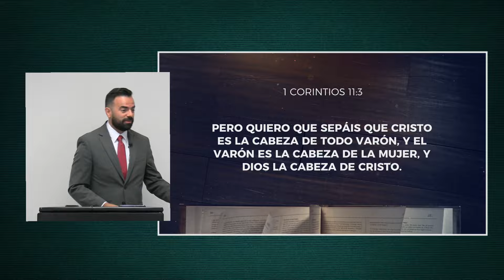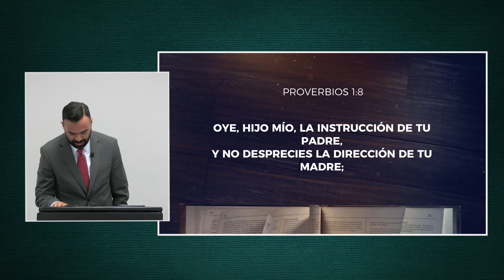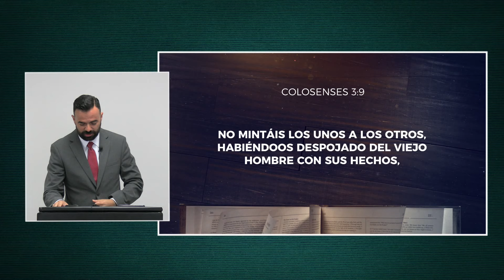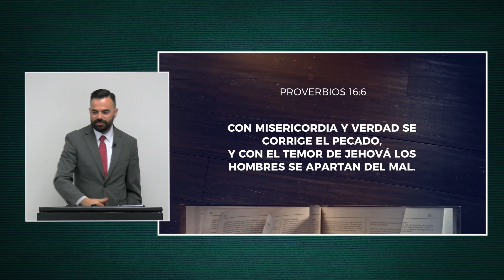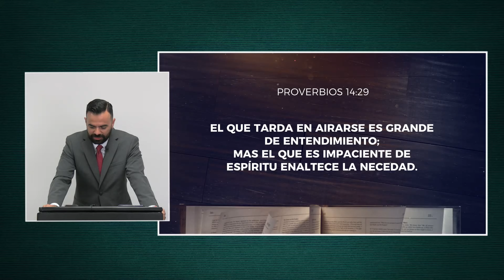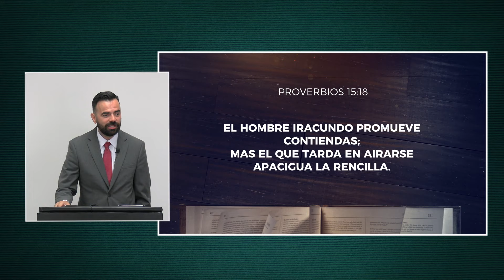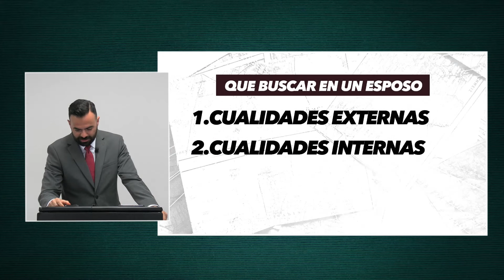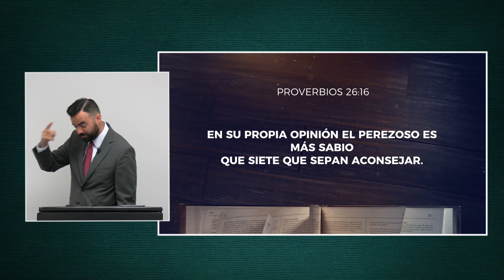Que Buscar en un Esposo (Predicación Bautista, Fundamental)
El matrimonio es algo hermoso. Mientras tanto, el joven debe ocuparse de las cosas de Dios – durante este tiempo, el Señor le guiará a la persona correcta.

0:00 Introducción
7:49 1. Cualidades Externas
19:26 2. Cualidades Internas
46:21 3. Tiene Dirección en su Vida
57:37 Oración